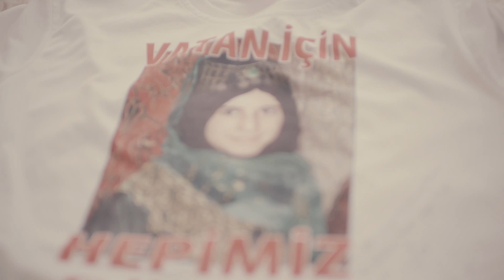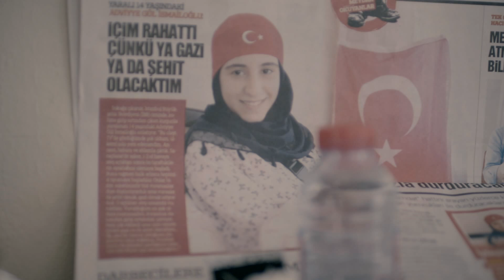15 Temmuz Kahramanları 20.Bölüm - Adviyye Gül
Onlar 15 Temmuz gecesi tarih yazdılar...

Diyanet TV tarafından hazırlanan "15 Temmuz Kahramanları" adlı kısa belgeseller Diyanet TV'de ilk kez yayınlanıyor.